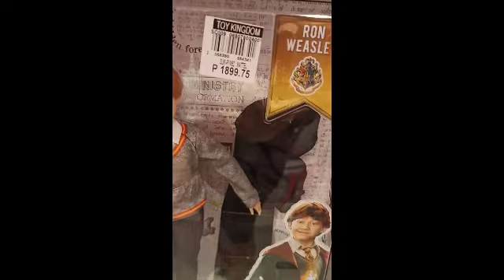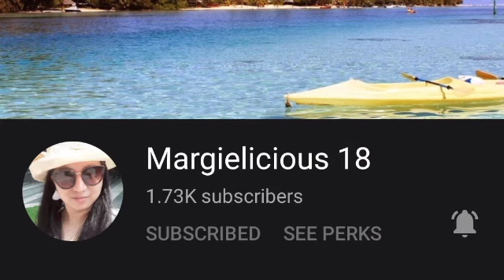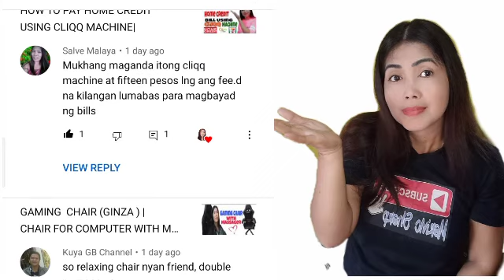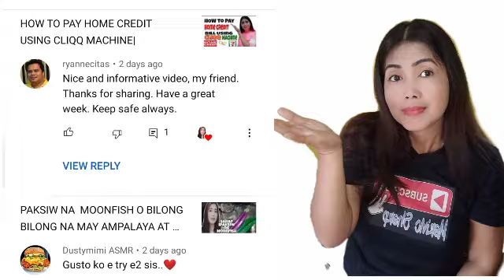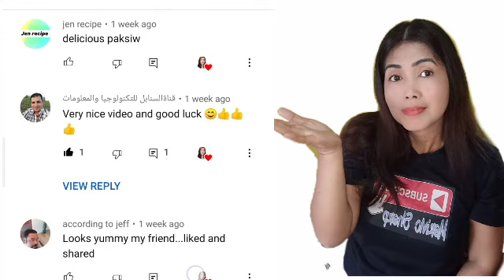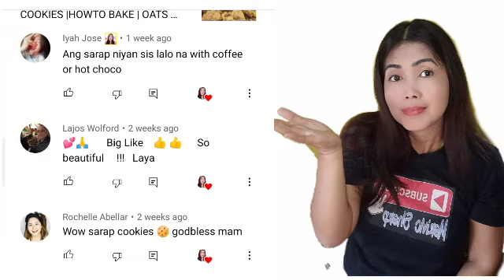ANG LAWAK NG SUPERMARKET |ANG DAMING PRUTAS | ANG GAGANDA NG MGA PLANTITA AT TOYS| SHOUTOUT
ANG LAWAK NG SUPERMARKET |ANG DAMING  PRUTAS | ANG GAGANDA NG MGA PLANTITA  AT TOYS | SHOUOUT